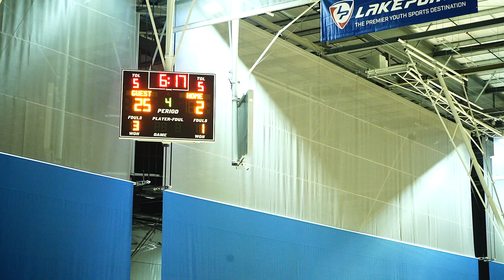Tytan vs Tru Elite - 10/09/21 | H2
TDBA 4th Grade Boys Basketball Team
Division 4GB
Northeast Cobb Basketball Fall league
Sep 11 - Nov 6, 2021 Kaylee's Instagram: KayleeWang43